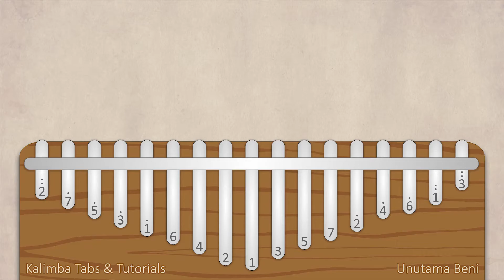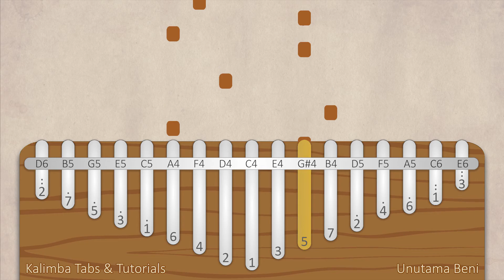Unutama Beni | Kalimba Tabs & Tutorials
Unutama Beni